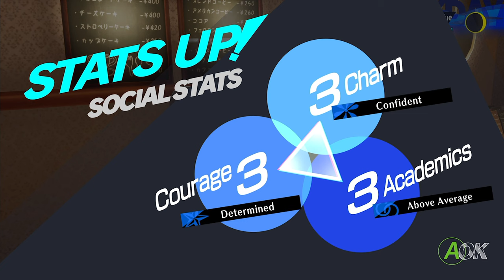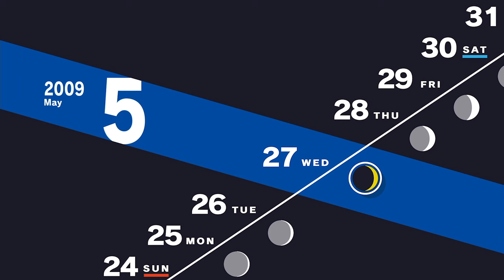Persona 3 Reload [Part 15: 5/26-5/29 Bullies/Akihiko's Night Out] (No Commentary)